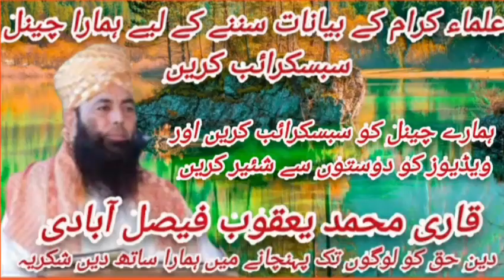Qari Muhammad Tayyab okarvi by Bati ki Azmat Nazam.2023| Naat | Sibghatullah islamicبیٹی عظمت کی نظم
اسلام علیکم ہمارے یو ٹیوب چینل صبغت اللہ اسلامک کو سبسکرائب شئیر لائک کیمنٹ کریں انشاءاللہ ہمارے چینل پر تلاوت قرآن مجید علماۓ کرام کے بیانات حمد و نعت نظمیں سننے کے لیے چینل کا وزٹ کریں اور ویڈیوز کو دوستوں سے شئیر کریں شکریہ
Qari Uzair ul Hag Madni
qari uzair ul haq madni
Qari Uzair
qari uzair shah
qari uzair sialkoti
qari uzair ul hag
qari uzair baloch
qari uzair al misbah
qari uzair muavia
qari uzair ahmad
qari uzair ahmed
qari uzair ul qasmi
bandon ka Allah per
allah ka uske bando par kya haq hai
Allah ka bande per Haq
allah kay banday hasday lyrics
allah k naik banday
allah ke banday hasday lyrics
allah ke mehboob bande
Allah Apne Nek Bando Ki lzzat
Ki Hifazat Kaise Karta Hai
Best Explanation on Haqooq Allah and : Haqooq ul ibad
ALLAH KA BANDAY PAR HAQ!!
Allah Taala Ka Bandon Par Aur Bandon Ka Allah Par Kya Haq Hai
Allah Ka Bandon Par Sabse Bada Hag Kya Hai
Allah Ka Bandon Par Hag Kya Hai ?
Bandon ka Allah par Haq |

Qari Tayyab ok
qari tayyab okarvi
qari muhammad tayyab okarvi
Qari Tayyab
qari tayyab attari
qari tayyab qasmi
qari tayyab mujadadi
qari tayyab jamal
qari tayyab rashid siddiqui kelani
qari tayyab sahab
qari tayyab naat
qari tayyab okarvi
qari tayyab ur rehman zaidi
qari tayyab bin ali
bati ki Azmat Na
beti ki azmat naat
beti ki azmat nasir madni
beti ki azmat nazam
asif nazeer beti ki azmnat
bati ki Azmat Nazam
bati ki Azmat
beti ki azmat by qari khalid mujahid
beti ki azmat bayan
beti ki azmat qari binyameen abid
beti ki azmat takrir
beti ki azmat by aminul qadri
beti ki azmat par 10 jumle
beti ki azmat status